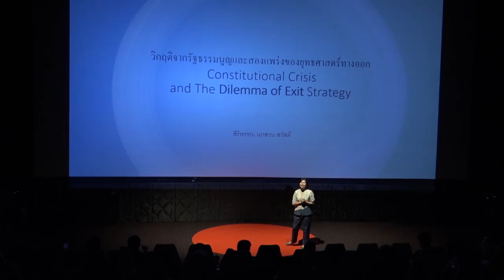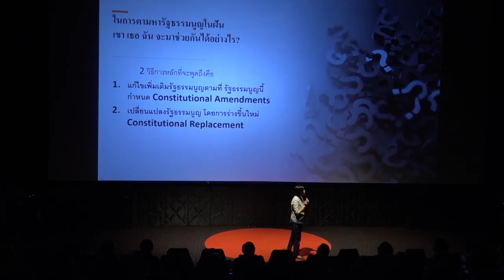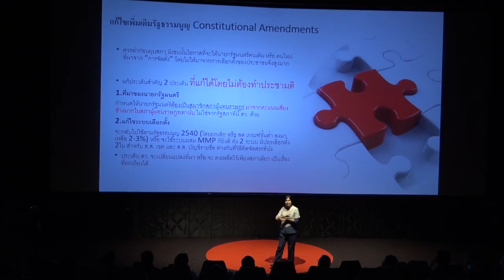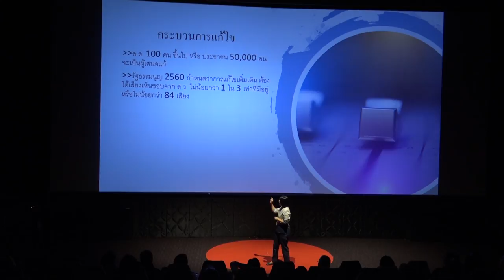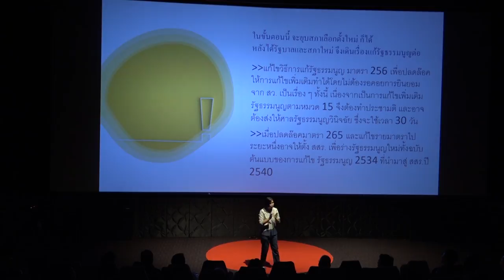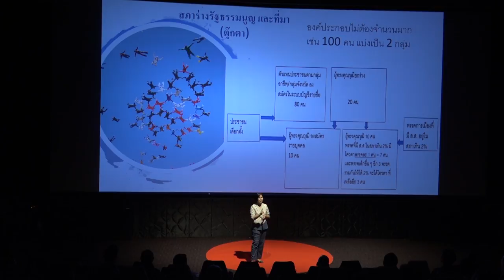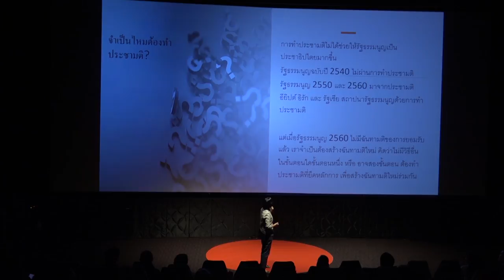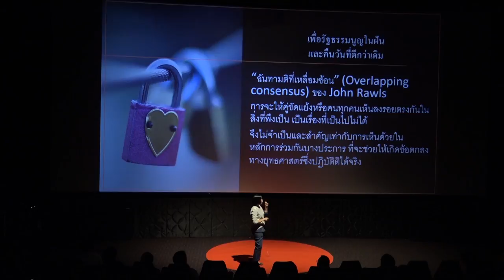สิริพรรณ นกสวน สวัสดี: วิกฤตรัฐธรรมนูญและสองแพร่งของยุทธศาสตร์ทางออก | ทางออกจากวิกฤตรัฐธรรมนูญ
สิริพรรณ นกสวน สวัสดี: วิกฤตจากรัฐธรรมนูญและสองแพร่งของยุทธศาสตร์ทางออก

เวที "CARE ชวน คิด เคลื่อน เขียน รัฐธรรมนูญฉบับในฝัน ของประชาชน" ที่ลิโด้ คอนเน็คท์ ช่วง "ทางออกจากวิกฤตรัฐธรรมนูญ" รศ. สิริพรรณ นกสวน สวัสดี หัวหน้าภาควิชาการปกครอง คณะรัฐศาสตร์ จุฬาลงกรณ์มหาวิทยาลัย นำเสนอหัวข้อ "วิกฤตจากรัฐธรรมนูญและสองแพร่งของยุทธศาสตร์ทางออก"

สิริพรรณนำเสนอว่าวิกฤตที่กำลังเกิดขึ้นไม่ว่าจะเป็นเรื่องโรคระบาด เศรษฐกิจ หรือปัญหากระบวนการยุติธรรม ล้วนแล้วแต่เกี่ยวโยงกับรัฐธรรนูญทั้งนั้น เพราะรัฐธรรมนูญเป็นตัวบอกว่าใครจะเข้าสู่อำนาจรัฐ อำนาจรัฐถูกใช้เพื่อใคร เพื่อประชาชนหรือไม่ โครงสร้างภายใต้รัฐธรรมนูญปัจจุบันคือการเปิดโอกาสให้นายทุน ขุนศึกเข้ามาอาศัยอำนาจเพื่อใช้ส่วนเกินของระบบทุนผูกขาดมากอบโกย

อภิสิทธิ์ชนเหล่านี้ทำอะไรได้ตามอำเภอใจ ทำอะไรก็ไม่ผิด ในทางหลักการมีคำว่า Rule of Law แต่สำหรับปัจจุบันตอนนี้คือ Rule of Man คือ Man เป็นเจ้าของกฎหมาย โจทย์ที่มีตอนนี้คือการตามหารัฐธรรมนูญที่เขา เธอ และฉันจะช่วยกันสร้างได้อย่างไร ในทางวิธีการสามารถทำได้ผ่าน 2 หลักการ หนึ่ง แก้ไขและเพิ่มเติมรัฐธรรมนูญ สอง เปลี่ยนแปลงรัฐธรรมนูญโดยร่างขึ้นใหม่ทั้งฉบับ

การแก้ไขเพิ่มเติมรัฐธรรมนูญถือว่ามีความจำเป็นอย่างยิ่งที่จะต้องทำก่อนยุบสภา เพราะถ้ายุบสภาและเลือกตั้งใหม่ก่อน สิ่งที่จะได้ก็คือการเลือกตั้งใหม่ภายใต้รัฐธรรมนูญเดิม ระบบเลือกตั้งเดิม อำนาจ ส.ว. แบบเดิม มีแนวโน้มสูงมากที่จะได้นายกฯ คนเดิม หรืออาจเป็นหน้าใหม่แต่ถูกจัดตั้งมาเช่นเดิม

เบื้องต้นจึงเสนอให้มีการแก้ไขรัฐธรรมนูญ 2 ประเด็นก่อนเลือกตั้ง เพราะว่าจะทำให้มีโอกาสได้สภาใหม่ ผู้บริหารชุดใหม่ และไม่จำเป็นต้องผ่านการทำประชามติ ดังนี้ หนึ่ง ที่มาของนายกรัฐมนตรี ให้เขียนใหม่ว่านายกฯ ต้องเป็น ส.ส. และมาจากคะแนนเสียงข้างมากในสภาผู้แทนราษฎร ไม่ต้องการให้อำนาจของ ส.ว. ที่ไม่ได้มาจากการเลือกตั้งมาเลือกนายกฯ

สอง ต้องแก้ไขระบบเลือกตั้ง มิเช่นนั้นจะทำให้มีพรรคร่วมรัฐบาลหลายพรรคแต่ไม่มีประสิทธิภาพ บริหารประเทศไม่ได้ และมีพรรคในสภาจำนวนมาก ระบบเลือกตั้งอาจกลับไปใช้ตามรัฐธรรมนูญ 2540 ก่อน ในส่วนข้อครหาว่าเอื้อพรรคใหญ่ ก็แก้ด้วยการตัดเกณฑ์ขั้นต่ำร้อยละ 5 ลดลงเหลือ 1-3 หรือไม่มีเลยก็ได้ หรือที่ดีกว่านั้นคือระบบผสมแบบเยอรมัน เอาคะแนนบัญชีรายชื่อและ ส.ส. เขตมาคิดคำนวณรวมกัน แต่เน้นย้ำว่าทุกแนวทางต้องมีบัตรเลือกตั้ง 2 ใบ

ทั้งนี้สิริพรรณยังนำเสนอกระบวนการแก้ไขรัฐธรรมนูญทั้งฉบับ ขั้นตอนยกร่าง สัดส่วน ส.ส.ร. และเงื่อนเวลาด้วย นอกจากนี้ยังพูดถึงทางสองแพร่งในการแก้รัฐธรรมนูญว่า ถ้าใช้กลไกรัฐสภา วิกฤตก็จะน้อยเพราะเป็นไปตามรัฐธรรมนูญ 2560 แต่ข้อเสียคือเราอาจไม่ได้รัฐธรรมนูญในฝันแบบทันท่วงที แต่ถ้าเกิดปรากฏการณ์ที่สุกงอมมากพอ ความชอบธรรมของรัฐบาลลดลงสิ้นเชิง เราก็อาจมีโอกาสตั้ง ส.ส.ร. แต่ปัญหาคือความล่าช้า คำถามใหญ่คือในจังหวะกระบวนการภายใต้ ส.ส.ร. ใครจะเป็นรัฐบาล

สิริพรรณทิ้งท้ายว่า แม้ในหมู่ที่ต้องการรัฐธรรมนูญใหม่ขณะนี้ก็มีความต้องการที่แตกต่างกัน ที่อยากฝากไว้คือ ความแตกต่างเป็นเรื่องธรรมดา จอห์น รอลส์ (John Rawls) บอกว่าเป็นความเหลื่อมซ้อนของความเห็นต่าง แต่ขอให้รักษาหลักการด้วยกันไว้เพื่อให้ได้มาซึ่งรัฐธรรมนูญในฝันของเรา

สำหรับการอภิปรายนี้ เป็นส่วนหนึ่งของเวที "CARE ชวน คิด เคลื่อน เขียน รัฐธรรมนูญฉบับในฝัน ของประชาชน" ที่ลิโด้ คอนเน็คท์ เมื่อ 8 ส.ค. 63 โดยกลุ่ม CARE คิด เคลื่อน ไทย ร่วมกับสำนักข่าวประชาไท เพื่อร่วมคิดหาหนทางออกจากหุบเหวมหาวิกฤติ ร่วมกันสร้างรัฐธรรมนูญที่มีความเป็นประชาธิปไตย ให้เป็น "ฉบับสุดท้าย" ของประเทศไทย และให้มันเกิดขึ้นที่รุ่นเราจริงๆ เสียที